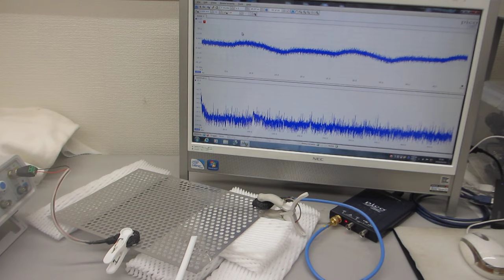超音波伝搬実験（ステンレスパンチング板の表面を伝搬する弾性波の相互作用）